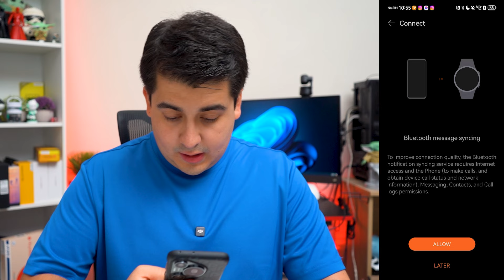¿El mejor reloj? HUAWEI Watch 4 Pro Space Edition Review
00:00 Intrudcción
00:41 Mejoreas Principales
02:31 Diseño
04:28 Personalización
05:56 Batería
07:53 Tour del Reloj
10:23 Tour de la App
13:30 Conclusión

Huawei lanza una edición espacial de su reloj inteligente de gama alta, el Huawei Watch 4 Pro. Destacado por su sofisticada carcasa de titanio y su pantalla de cristal de zafiro, e incluye compatibilidad con eSIM. Esto significa que también puedes utilizar el reloj sin tu smartphone. Ya he tenido la oportunidad de probar el Watch 4 Pro Space Edition.

Con la Space Edition, Huawei ofrece un modelo especial del Watch 4 Pro. Destaca especialmente por sus detalles de diseño diferentes. Sin embargo, las características de ambos smartwatches son casi idénticas.

El Watch 4 Pro Space Edition sólo está disponible en un tamaño -46 milímetros-, una configuración y un color: gris oscuro. El Watch 4 Pro Space Edition se puede emparejar con dispositivos Android e iOS.

FICHA TÉCNICA HUAWEI WATCH 4 PRO SPACE

DIMENSIONES
48.8 mm × 47.6 mm × 12.9 mm
Aprox. 65 gramos sin correa
PANTALLA
AMOLED LTPO de 1.5 pulgadas
Resolución de 466 x 466 píxeles, 310 ppi
MATERIALES
Carátula de cristal de zafiro con revestimiento de carbono
Bisel de cerámica nanocristalina de colores plata y rojo
Caja de titanio de grado aeroespacial
Correa de titanio, medida 140-210 mm
SENSORES
Acelerómetro
Giroscopio
Brújula
Magnetómetro
Frecuencia cardíaca
Barómetro
Profundidad
Temperatura
SISTEMA OPERATIVO
HarmonyOS 3.1
AUTONOMÍA
Hasta 4.5 días en modo estándar
Hasta 12 días en modo autonomía ultra larga (uso típico)
Carga inalámbrica rápida: completa en una hora
CONECTIVIDAD Y COMPATIBILIDAD
Bluetooth 5.2 BLE
Wi-Fi 2.4 GHz
HarmonyOS 2, Android 6.0, iOS 9.0 y superior
OTROS
Resistencia 5 ATM
Buceo hasta 30 metros
Certificación IP68
Altavoz y micrófono
Más de 100 modos deportivos
AppGallery para la descarga de apps
GPS, GLONASS, BDS, Galileo, QZSS
Corona giratoria y botón lateral
NFC